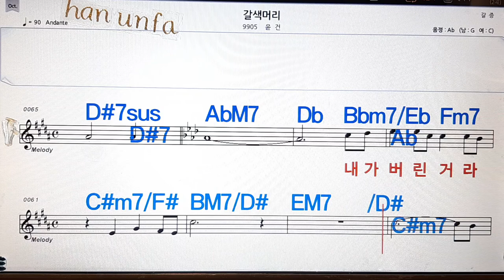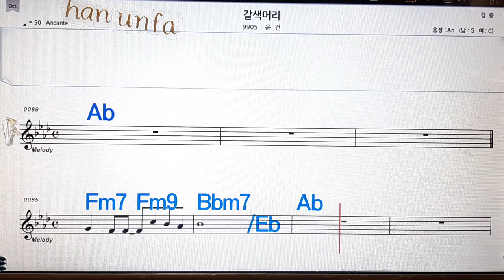갈색 머리/운건💋노래방, 통기타 , 코드 큰악보, 가라오케, 반주💖Karaoke, Sheet Music, Chord, MR